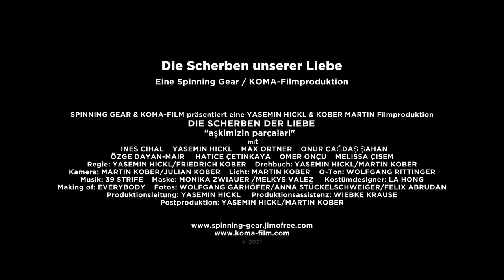Die Scherben unserer Liebe - STOP!!! Gegen häusliche Gewalt! (2)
Ein Kurzfilm über Gewalt in der Ehe.
Gewalt kennt keine Herkunft, Geschlecht, Alter, Religion, Status, Sprache oder Hautfarbe!
Gewalt kennt keine Grenzen!

Hilfe zu holen ist keine Schande:
24-Stunden Frauennotruf: 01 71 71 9
24 Stunden Männernotruf:  0800/246 247

Eine Spinning-Gear-Films und Koma-Film Produktion

Cast:
Ines Cihal, Max Ortner, Onur Çağdaş Şahan, Yasemin Hickl, Özge Dayan-Mair, Hatice Cetinkaya,

Extras:
Omer Oncu und Melissa Cisem

Crew:
Regie/ PL: Yasemin Hickl
Produktionsassistenz: Wiebke Krause
Co-Regie: Friedrich Kober
Kamera und DoP: Martin Kober
Kamera: Julian Kober
Gaffer: Martin Kober
Making-of: Brigitte Kober
Ton: Wolfgang Rittinger
Maske: Monika Zwiauer, Melkys Valdez
Setfotograf: Felix Abrudan, Wolfgang Garhöfer, Anna Stückelschweiger
Taxi: Wolfgang Novak
Unterstützung am Set Laszlo und Irene Komaromi
Postproduktion: Yasemin Hickl und Martin Kober

Ein großes Dankeschön an unsere Supporter:
Hotel Grätzl, Ursula Neuwirth - Goldschmiedemeisterin, La Hong Nhut, Rie Takahashi-Pomper, Vienna Film Commission